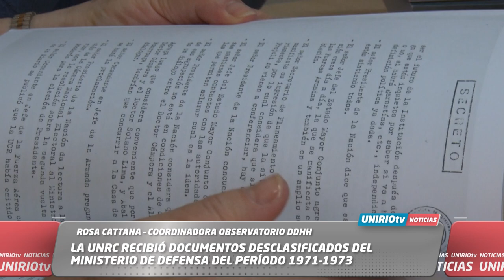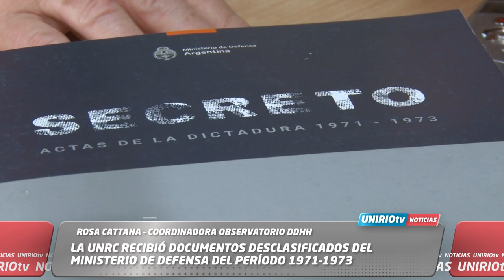LA UNRC RECIBIÓ DOCUMENTOS DESCLASIFICADOS DEL MINISTERIO DE DEFENSA DEL PERÍODO 1971-1973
ROSA CATTANA – COORDINADORA OBSERVATORIO DDHH
UniRio TV
Universidad Nacional de Río Cuarto
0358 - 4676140